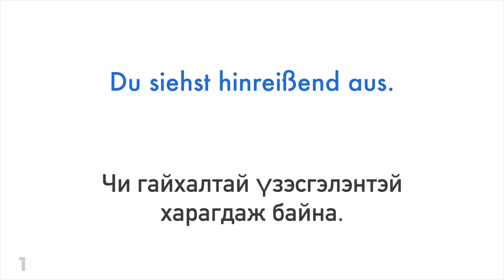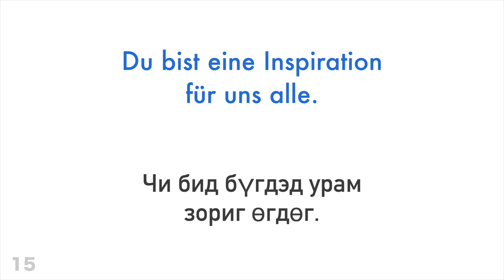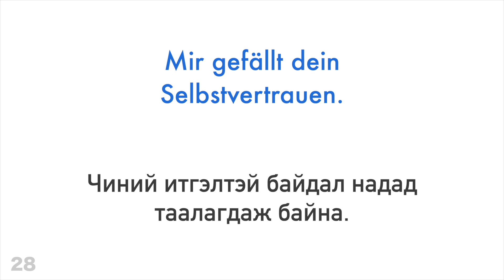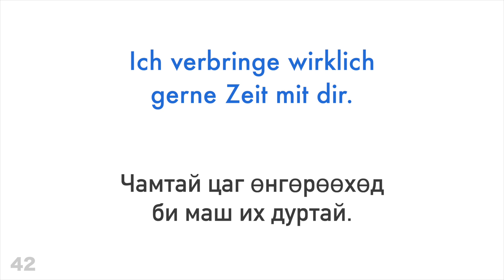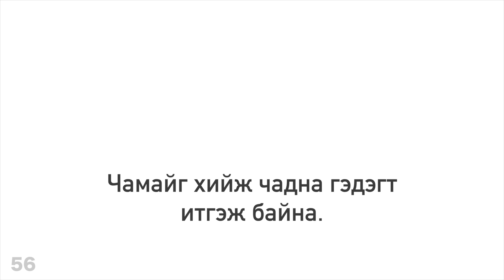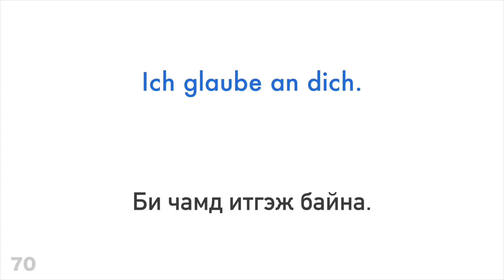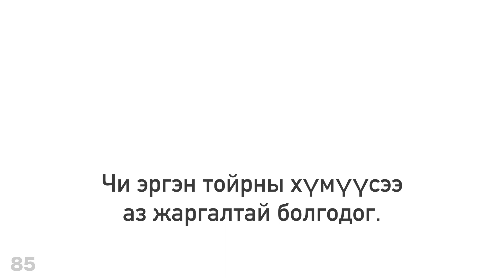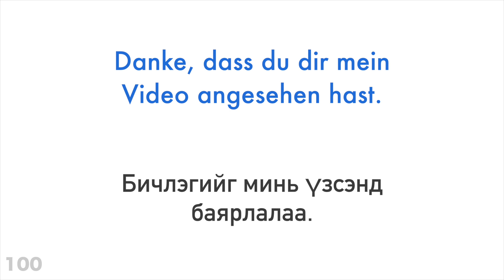100 эерэг өгүүлбэр + магтаал - Герман хэл + Монгол хэл - (Унаган хэлтэй хүн)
Илүү ихийг мэдмээр байна уу?